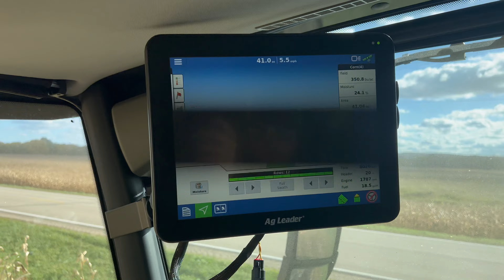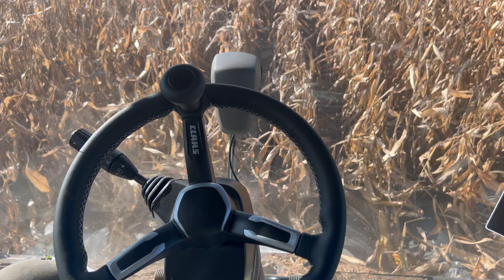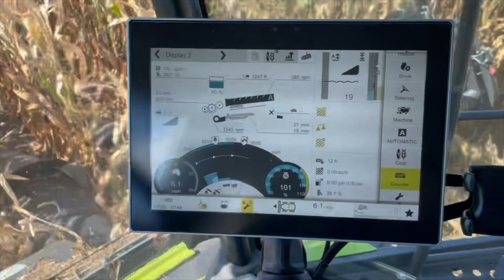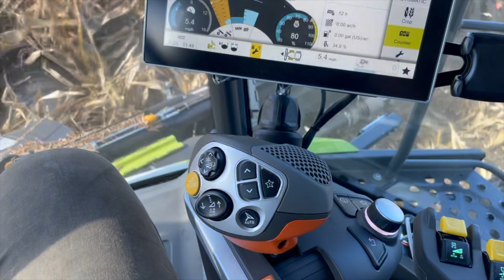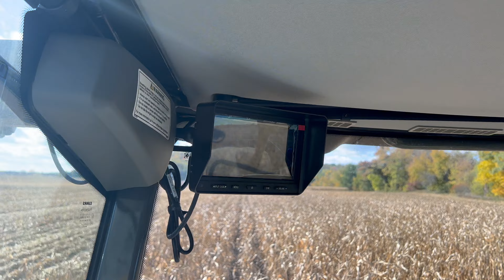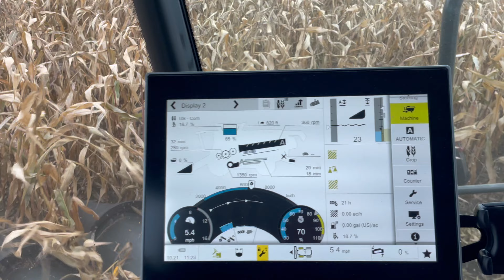We Got Emily a Brand New CLAAS Lexion 8600 Combine | Harvest 23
We got Emily a BRAND NEW Claas Legion 8600 combine to harvest her big corn!! What do you think it yielded?

Thanks to Ziegler Equipment for letting us demo a new Claas Lexion 8600 combine!

Thanks for following along on our farming and tractor pulling journey! We appreciate our growing community and love sharing our lives with you.

We are New Age Custom Farming - a custom farming operation located in south-central Wisconsin. We custom farm corn, soybean and other forages, custom-raise heifers and have a herd of beef steers on our sixth-generation farm. From field to fork, we want to be a trusted resource for modern farming. We are your farmer friends - and are here to answer any questions you have!